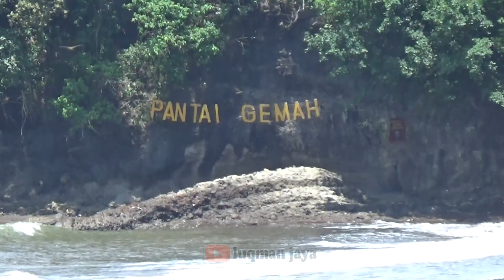Garagara Corona Pantai Gemah Sepi Jalur Lintas Selatan Sunyi mendingan Stay At Home